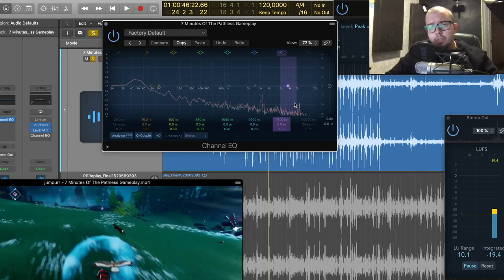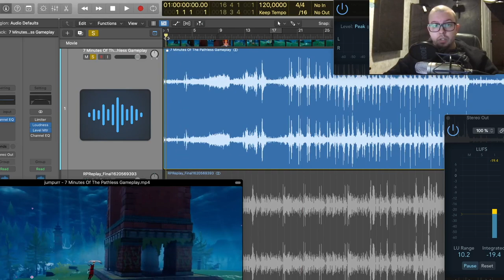САУНД ДИЗАЙН ШАГОВ В ИГРАХ | FOOTSTEPS FIELD RECORDING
Работая над большим проектом в студии Black Caviar Games, я стараюсь максимально оригинально подходить к каждому вопросу, большое внимание на старте работы, я уделяю шагам (footsteps) и прочим частоповторяющимся фоули. Это важно хотя бы потому, что элементарно от этих звуков будет зависеть насколько комфортно игроку будет во время долгих игровых сессий и чтобы не было раздражающего эффекта, необходимо детально прорабатывать эти моменты.
МОЕ АВТОРСКОЕ ОНЛАЙН ОБУЧЕНИЕ ПО "САУНД-ДИЗАЙНУ"
Сотрудничество / Cooperation:
или в телеграм @antonbooster
Уникальный контент на Boosty ^_^
Разборы, уникальные посты, мастер-классы.
Музыкальные проекты:
Discord комьюнити саунд-дизайнеров и людей из мира звука